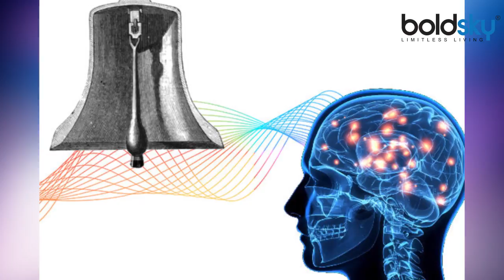पूजा में घंटी बजाने से होते है यह स्वास्थ्य लाभ | Temple Bell Benefits | Boldsky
Using a bell in temple is a common practice in a hindu worship. The practice is really different where scientist have told the benefits of the bell ringing. Watch this video to see the full story.

घंटी से कई धार्मिक मान्यताएं जुड़ी हुई हैं और इसके अलावा इसका वैज्ञानिक कारण भी होता है। आइए जानते हैं आखिर क्या है घंटी बजाने के लाभ। हमारे वैज्ञानिकों के अनुसार घंटी की ध्वनि से वातावरण में कंपन पैदा होता है जो वायुमंडल में काफी दूर तक जाता है.